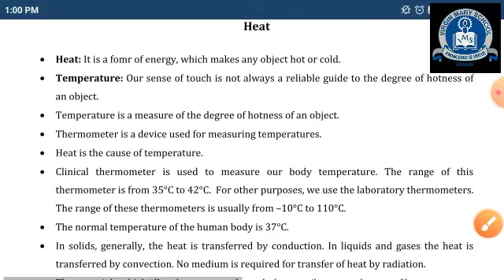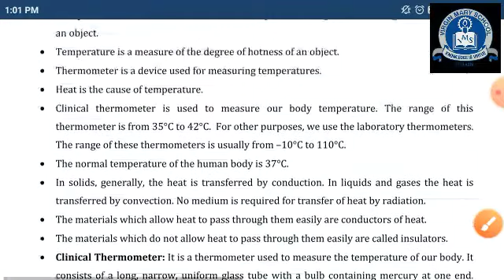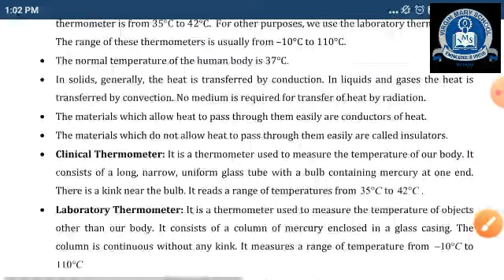Class 7 Science Chapter 4 Heat